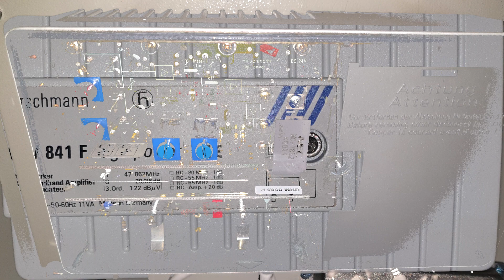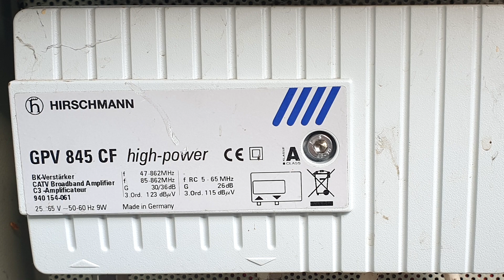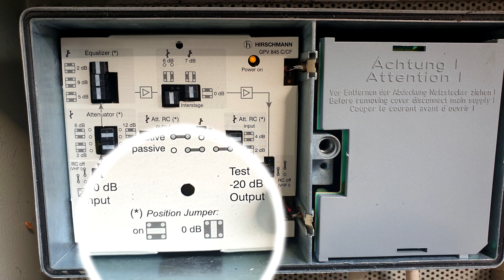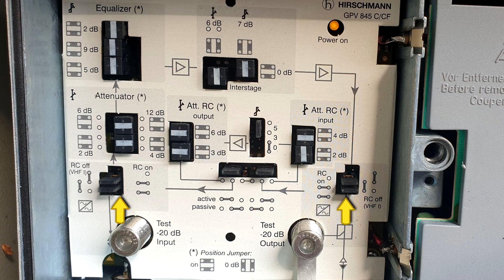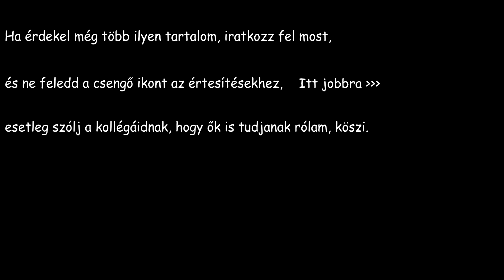HIRSCHMANN GPV 84x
Ez megint két Telekomos cucc. Nem akarnék spoilerezni, nézzétek meg a végén minden kiderül. Állathangok megint lesznek, esküszöm nem direkt csinálom. Ez amit itt látsz az mind a saját sok éves szakmai tapasztalatom, és nem a youtube-on találtam én is egy hete.
00:00 Hirschmann GPV 841
03:00 Hirschmann GPV 845